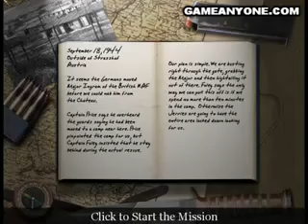Call of Duty - Mission 08 - POW Camp